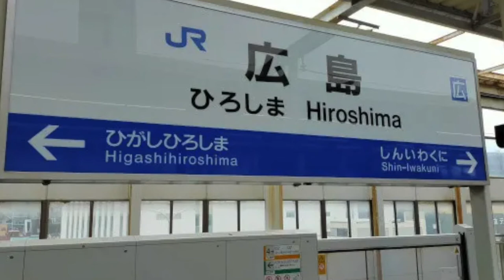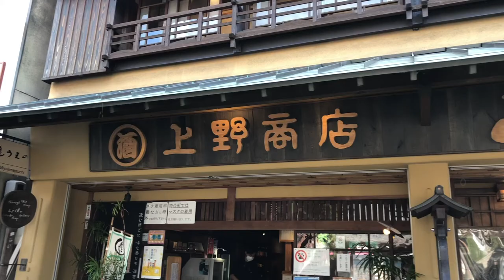広島グルメ「うえの あなごめし」。久々に行けたので、少しウルっと来た。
○insta360 ONE X2
○zhiyun crane m2／ジンバル
○Manfrotto／ミニ三脚